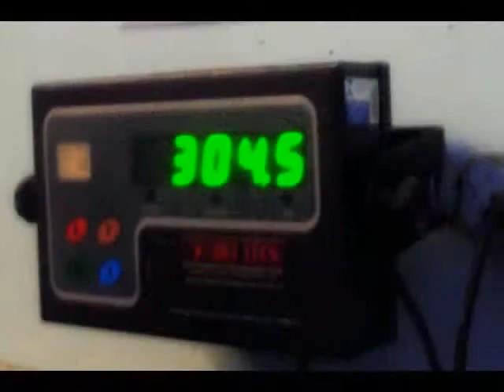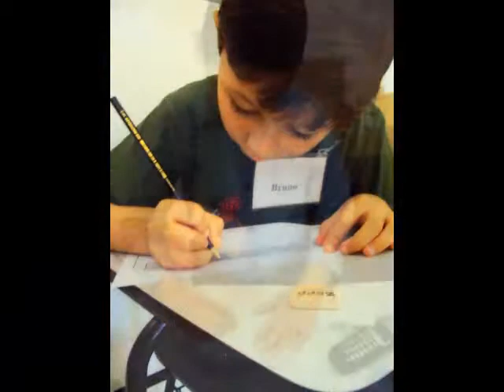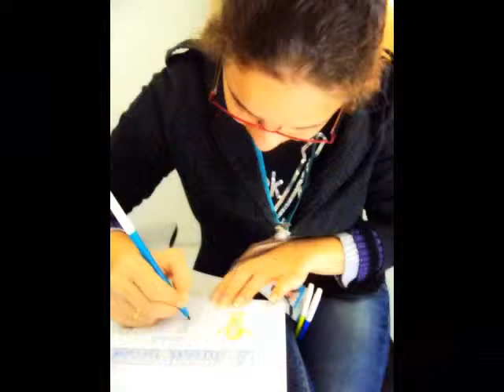Leitura Mágica Nilcatex - criação de história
O 2o encontro do projeto Leitura Mágica, hoje pela manhã, aqui na Nilcatex Unidade Blumenau, foi absolutamente GRATIFICANTE. O tema do dia foi CRIAÇÃO DE HISTÓRIA... as crianças aprenderam um pouco sobre os elementos necessários para que se tenha uma boa história e entraram em contato com termos como 'tema' e 'personagens' e escolheram o 'enredo' de um conto pra lá de maluco... o resultado dessa construção coletiva nós publicaremos no FB da Nilcatex!